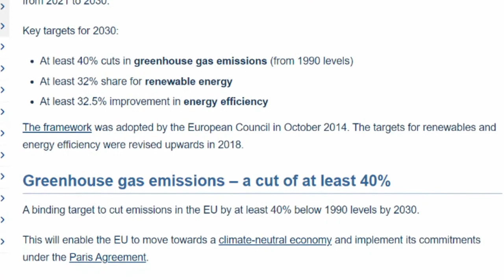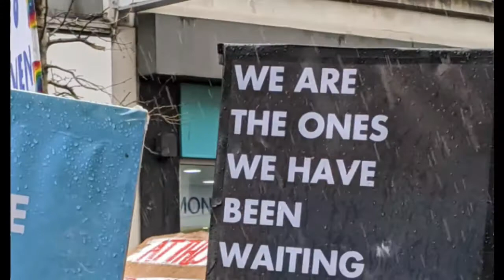What is COP26, How does it work, Why is it important?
Check it out and sign our call to action to begin making a difference (link on website)!

COP26 is coming to the United Kingdom in November 2021. It's the biggest ClimateChange conference yet and the UnitedNations are involved.

We are a team of young volunteers passionate about saving our planet. Our vision is to have a clean, sustainable and abundant low-carbon future for all and our mission is to accelerate the ability of the world to achieve net zero by 2050, by driving collaboration between nuclear and renewable technology.

If you'd like to know more about COP26 and our plans, then join our mailing list
Get in touch with the YGN to see how you can make a difference.